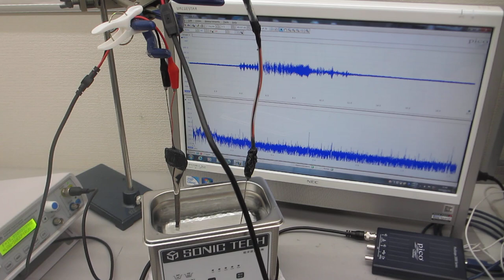超音波の音圧測定実験ーーオリジナル超音波プローブの伝搬特性テストーー（超音波システム研究所）